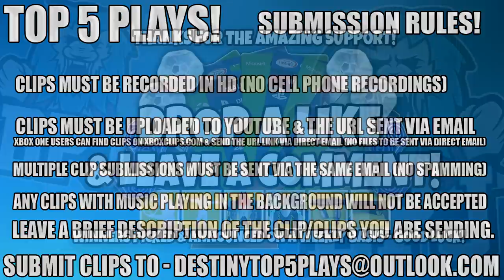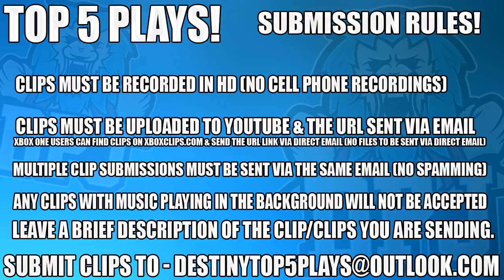TRIPLE EXOTIC ENGRAM DROP! Destiny 2 - Top 5 Funny Reactions Of The Week / Episode 4